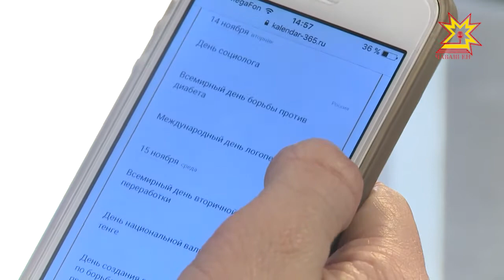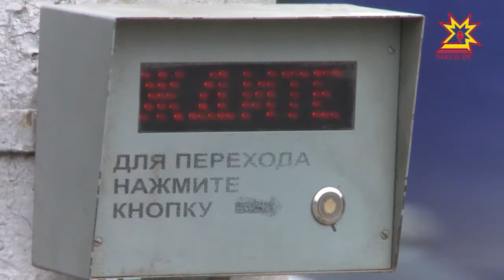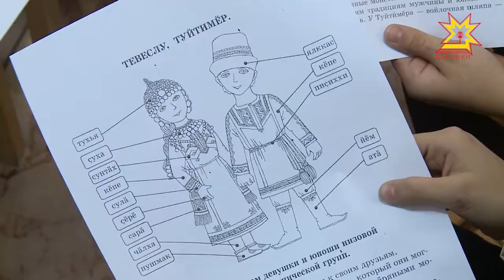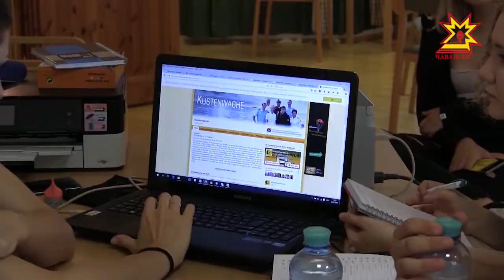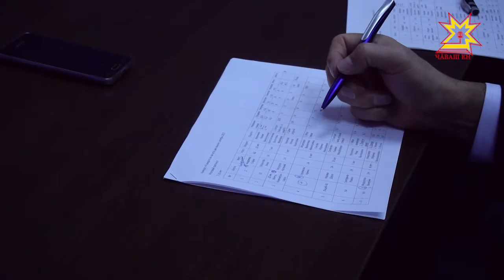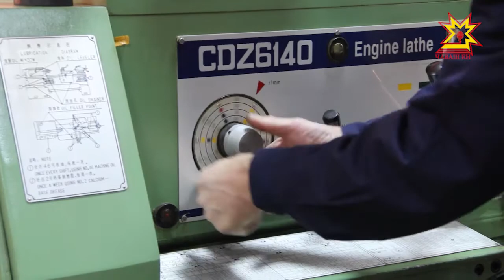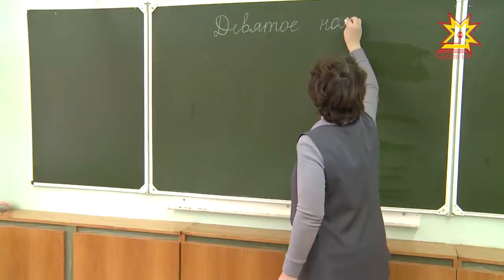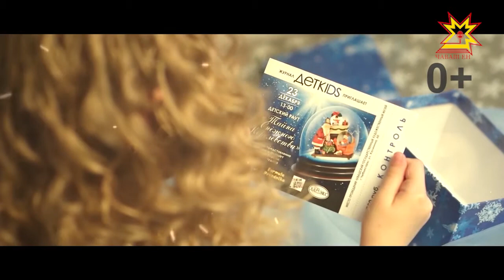Акилбупсер. Выпуск 13.11.2017